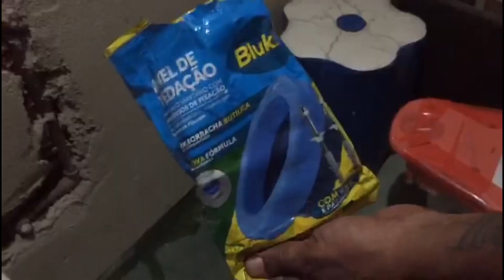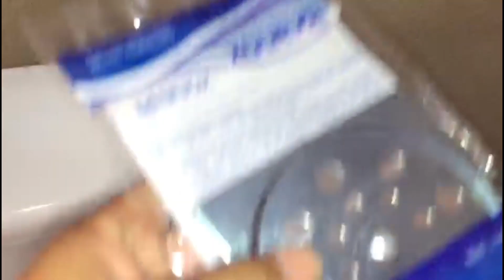Começamos com as gambiarra do banheiro do andar de cima da casa, Pt 1. Diário da obra/construção